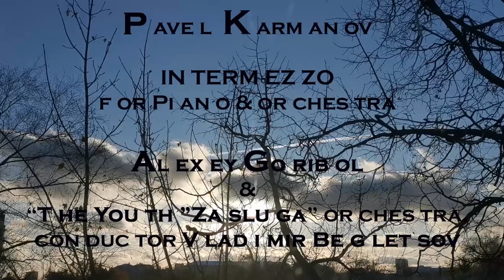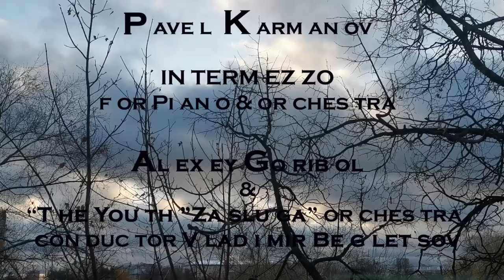Pavel Karmanov INTERMEZZO - Alexey Goribol & Youth Zasluga orchestra with timelapse of SKY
conductor Vladimir Begletsov
The YOUTH "ZASLUGA" orchestra
Soundengineer Alexey Barashkin